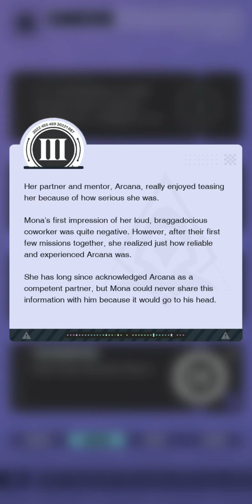[Dislyte] Gameplay #23: Bounties -- Esper Story - Mona Story: Healthy Priorities